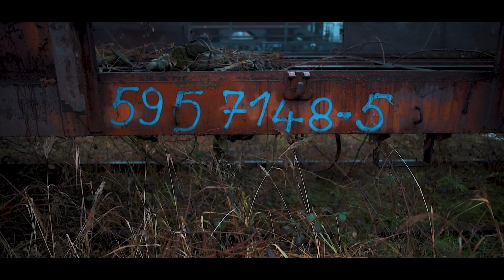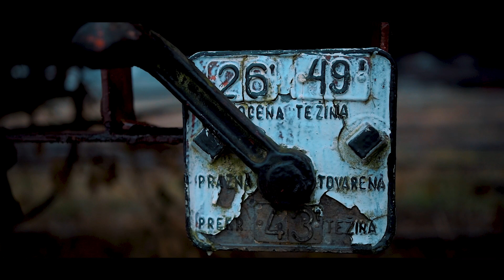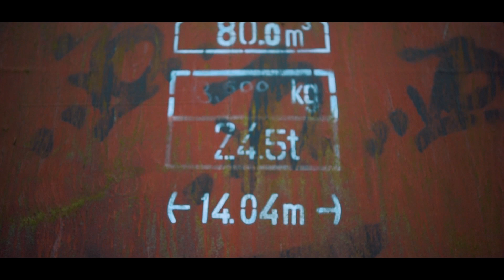NIKON D750 CINEMATIC VIDEO TEST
Recorded handheld at Flat profile 60fps (max.minus on the contrast,sharpness,saturation left on 0).
Btw I'm sorry for a lot of revealing shots if that's is something that annoys you same as me :D
Color graded and added sharpness in Adobe Premiere Pro

Gear used : NIKON D750
Lens : SIGMA 24-35mm f2